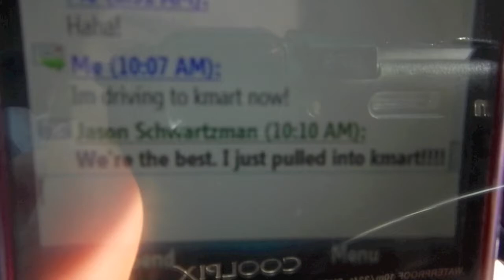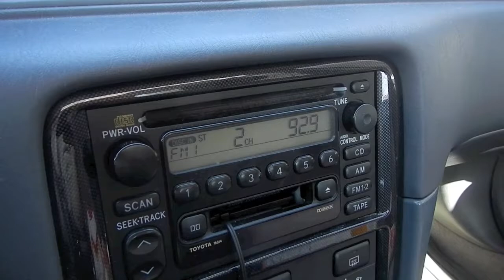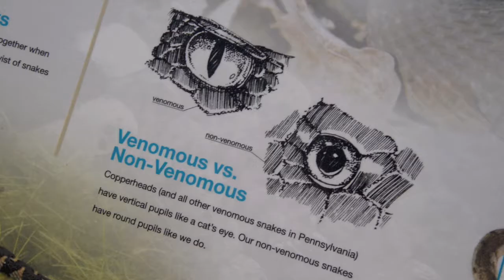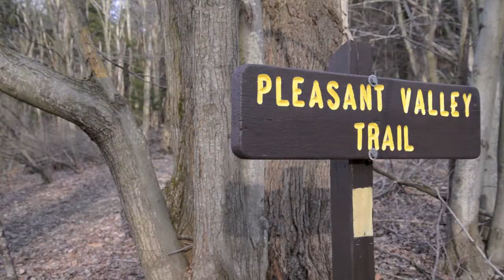New Sneakers and Spring at Last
I get new sneakers and Julia and I go on a fun adventure at Moraine State Park to celebrate the beautiful weather!

Here's a video Journal of last weekend's fun adventures! Jason is in this one (sort of) and of course, we shout out to Seth, because he's my best man and Weber for his awesome job with the 21+ Nights at the Science Center. Michelle please show Zaili her shout out. And of course, there is a lot of Julia and me being cute! Enjoy!